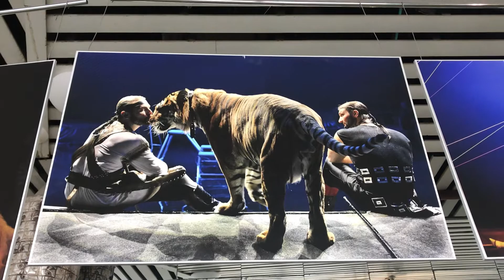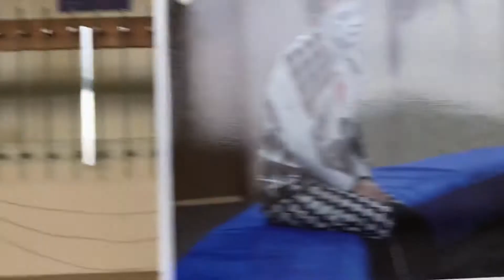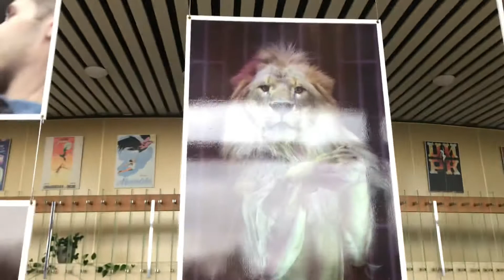December 16, 2020